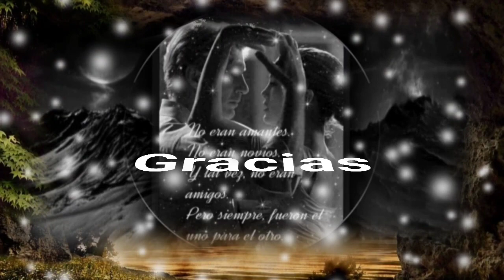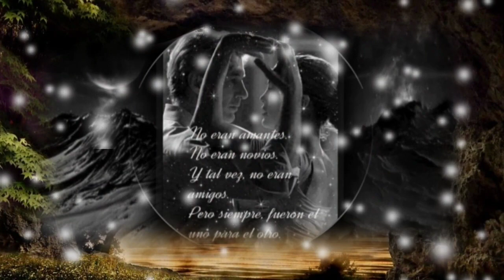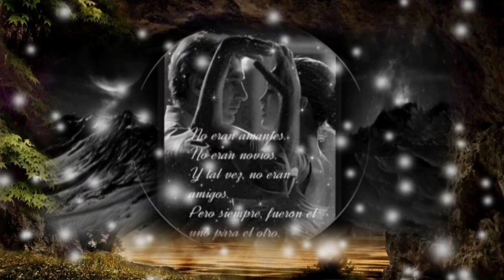DESÉAME SUERTE QUE YO TE LA DESEO TAMBIEN - MARCO ANTONIO SOLÍS (serge djbcmx)